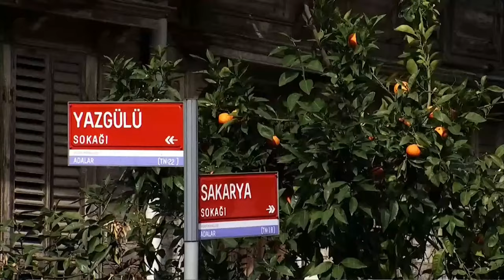FINAL 2nd Leg | Bahcesehir College v Reggio Emilia | Full Basketball Game | FIBA Europe Cup 2021-22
Watch the Final 2nd Leg Game between Bahcesehir College  and Unahotels Reggio Emilia at the FIBA Europe Cup 2021-22.

00:00:00 1st quarter
00:38:22 2nd quarter
01:23:44 3rd quarter
01:46:24 4th quarter
02:17:34 Award ceremony
02:29:08 Post Game Interviews